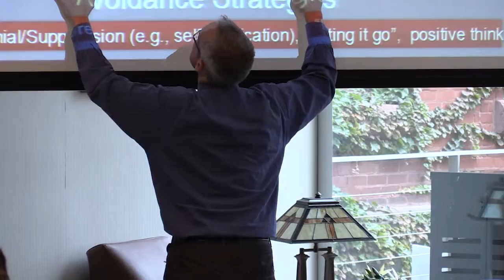Wild Wisdom or Domesticated Drudgery?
Donal MacCoon, PhD